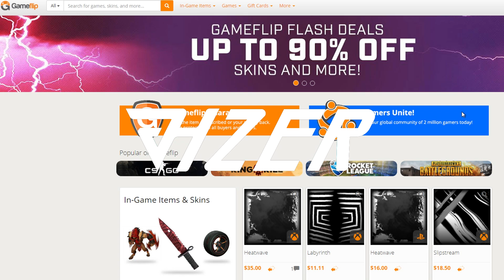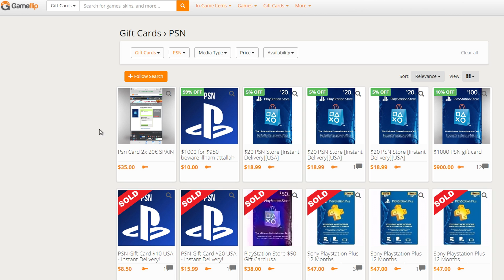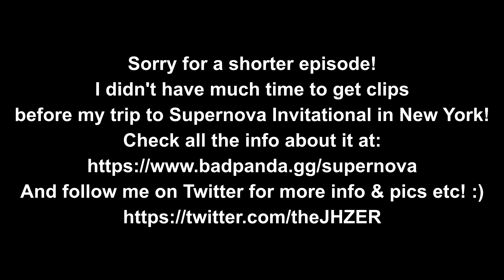JHZER Highlights 7 | Competitive Rocket League (Goals Montage)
First 750 people will get 1$ on Gameflip from this or registering with the code: 2BFSG6 !
(Best place to message me)

I upload weekly:
- Freestyle Friday: freestyle gameplay videos with funny moments and best goals
- Ranked gameplay videos or other pro competitive games or highlights!

Track: Lundh - Let Go (feat. Safia)